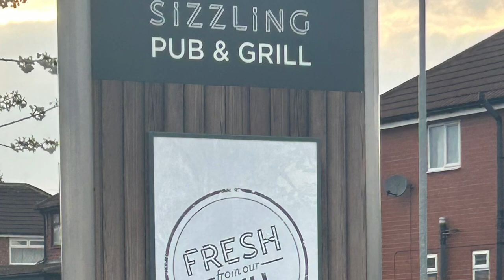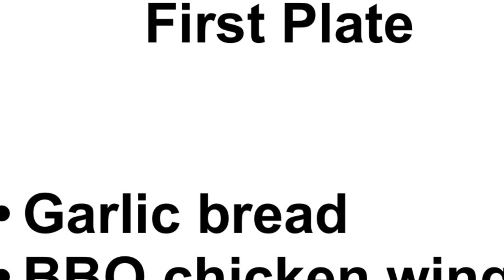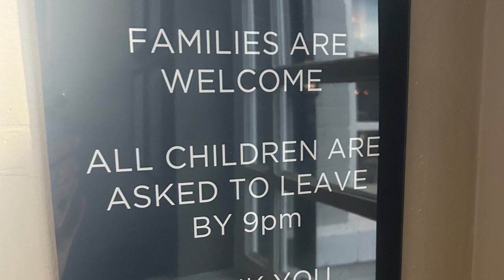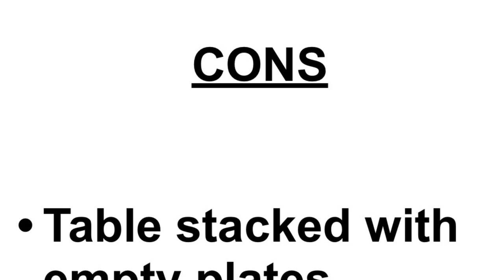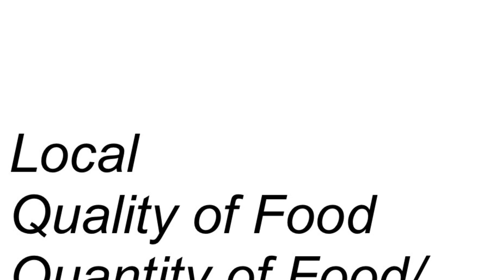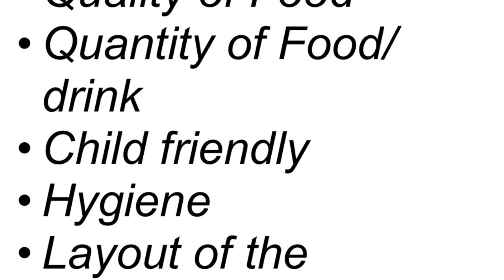REVIEW - Haddon Hall - Droylsden - Manchester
On Saturday, the 22nd of April 2023, me and my family went to the Haddon Hall, Droylsden , Manchester.

In this video, I will be summing up the pros and the cons of a time eating at this restaurant.

introduction  0:00
First plate 1:09
Second plate 1:46
Drinks 2:21
Cons 2:43
Pros 3:23
Review  5:51
Thank you for watching 6:39

Haddon Hall
Haddon Hall Road
Droylsden
Manchester
M43 6LB